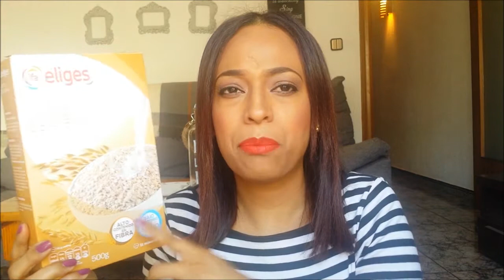Favoritos Abril | Maquillaje, Cuidado personal, complementos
Chicas les cuentos cuales son mis favoritos de este mes y que recomiendo altamente!!! espero os sirva de algo!! besus!  INSTAGRAM: paominyety
 TE PUEDE INTERESAR:

IMPORTANTE: Ninguna empresa me está pagando para hablar de estos productos, todos en su totalidad son comprados con mi dinero y la opinión que doy es sincera y de acuerdo a mis impresiones
♥Soy la creadora de este video por lo que tengo todos los derechos sobre el mismo.

Cámara: Samsung Galaxy S4
Editor: Windows Live Movie Maker

Gracias por SUCRIBIRTE  Y DARME TU APOYO!!!